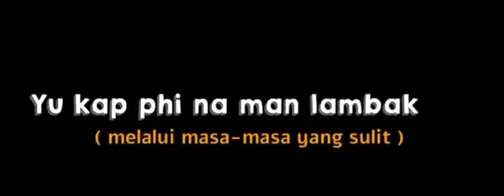bosan🗿 (NAMA LAGU DI DESKRIPSI)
DJ THAILAND CONTLO